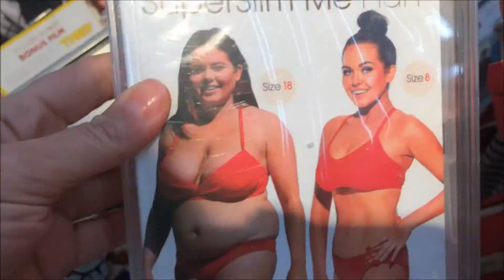First vlog of 2017 - the brummie accent challenge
popsound